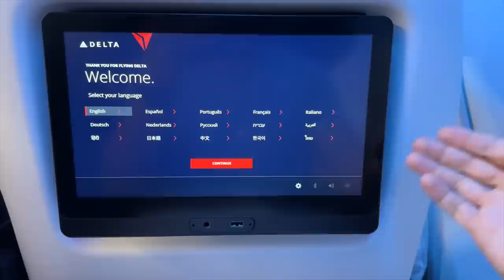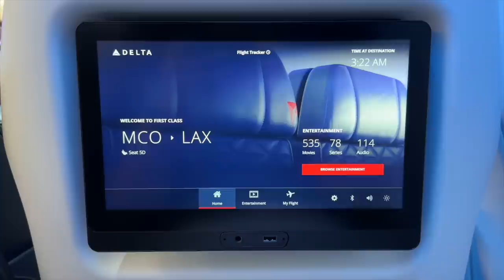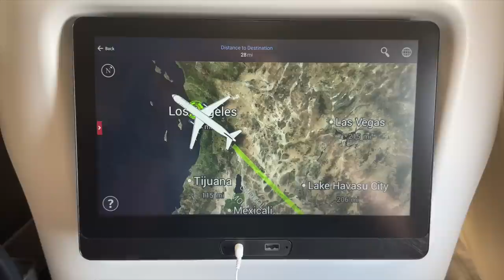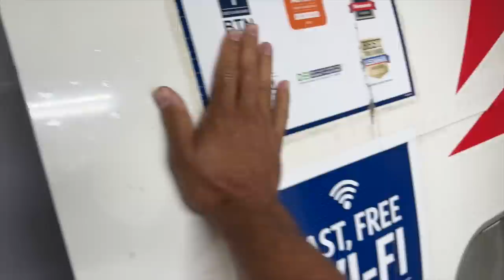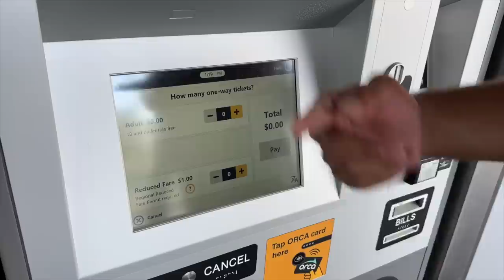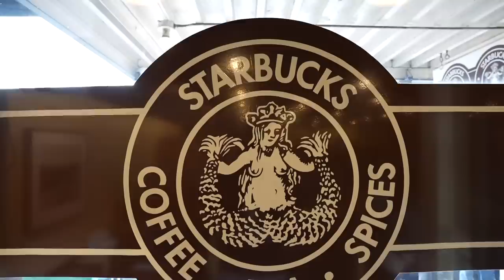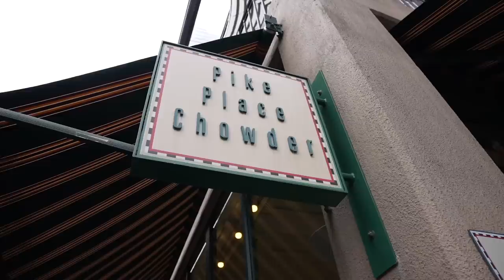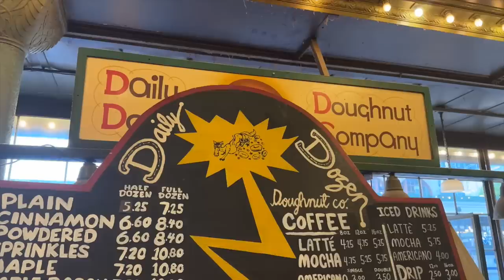It's Travel Day to Seattle on Delta for our Alaska Cruise | Pike Place Market & The First Starbucks!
(Part One) In today's video it's the start of our epic summer vacation! We begin at home in Orlando before heading to the airport for our flight to Seattle, Washington with a layover at LAX. We get to experience first class on Delta and let me tell you it was absolutely amazing! Once we land in Seattle and pick up our bags we head over to the Link Light Rail to take the train to Westlake station  which is downtown Seattle where our hotel is for the next few nights. Once we check into the Hyatt at Olive 8 I give you a quick room tour and order some Uber eats before calling it a early night due to the time change. The next morning we hit the gym and enjoy some of the hotel amenities before making our way over to Pike Place Market to do some exploring plus we make a stop at the first ever Starbucks location and eat some delicious food from Pike Place Chowder. Now it's time for our embarkation day to Alaska for 7 nights!

0:00 Intro
1:52 Delta First Class
7:14 Link Light Rail to Downtown
10:04 Hyatt Olive 8 Room Tour
13:41 Uber Eats
15:45 The Next Morning
18:48 Pike Place Market & Starbucks
24:58 Final Thoughts

Viewer Mail
PCDev

Sony A6600-
GoPro Hero 9 black-
Deity Microphones V-Mic D4 DUO-
Rode Compact On-Camera Microphone-
Manfrotto PIXI Mini Tripod-